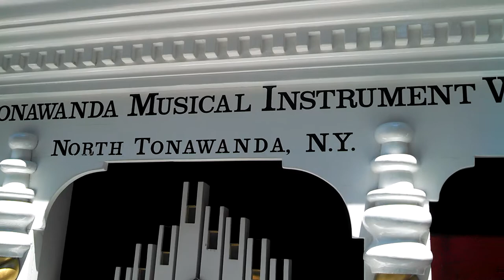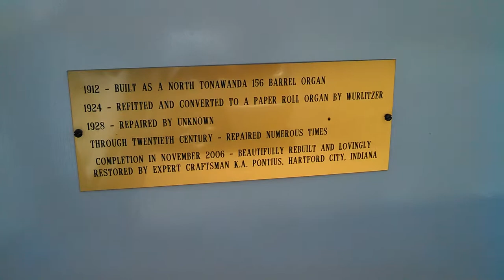1912 North Tonawanda "Spirit of Long Beach"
1912 North Tonawanda band organ "Spirit of Long Beach" on the back if a 1929 Dodge Brothers 3/4 ton pickup truck